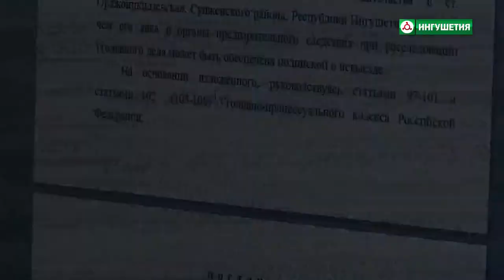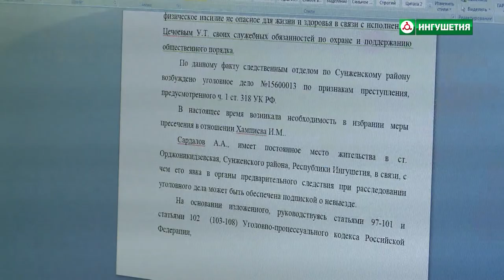подписка о невыезде